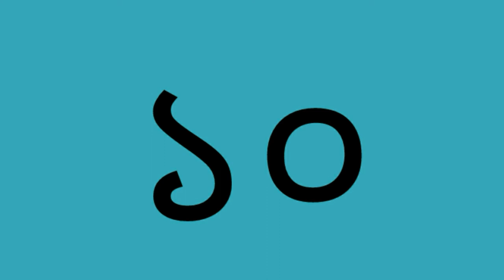অসমীয়া সংখ্যা / ১ ৰ পৰা ১০ লৈ অসমীয়া সংখ্যা গণনা /Assamese counting 1 to 10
helpful for kids , 1 to 10  Assamese counting. ১ পৰা  ১০ লৈ অসমীয়া সংখ্যা ।